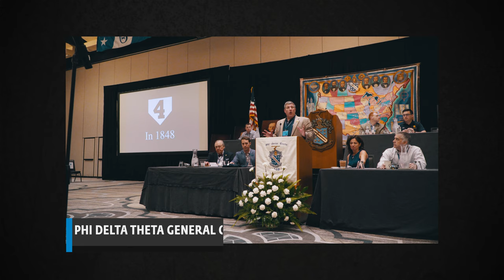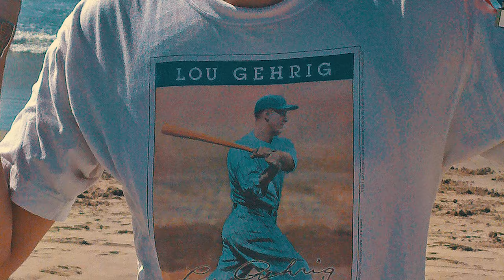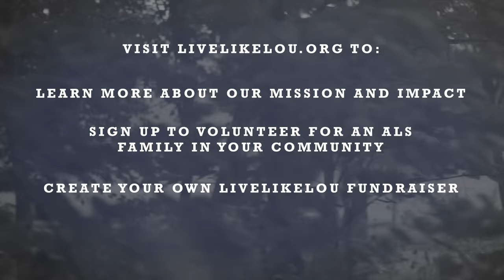The LiveLikeLou Foundation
In 2018, the Phi Delta Theta International Fraternity made a remarkable, strategic choice. A choice that will change the culture and the impact of our brotherhood for generations. The choice was to build a charitable foundation, the LiveLikeLou Foundation, whose purpose is aligned with the long-term Phi Delta Theta efforts for the cause of amyotrophic lateral sclerosis, or ALS.